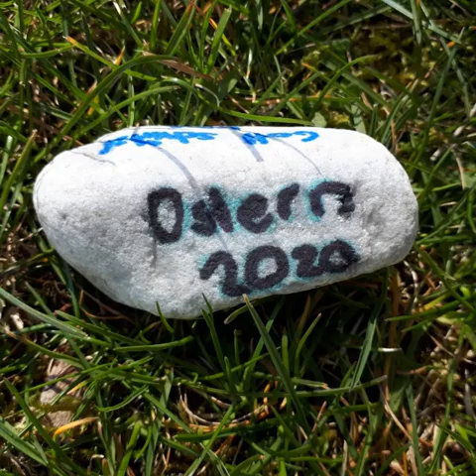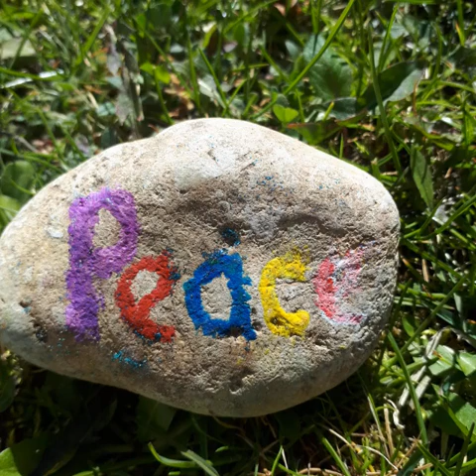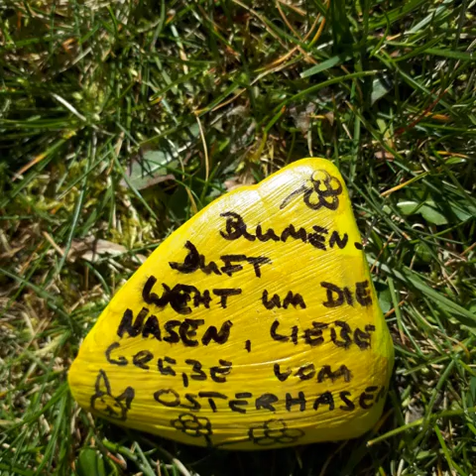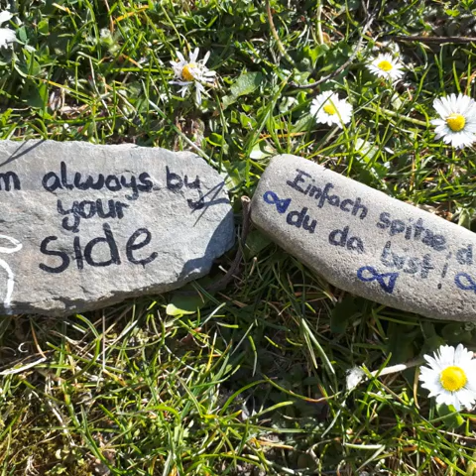Ostersteine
Die Ostersteine wurden im Rahmen einer Challenge de rEv. Jugend Gronau (Leine) in der Woche vor Ostern 2020 von Gemeindegliedern - Kindern, Jugendlichen unf Erwachsenen - bemalt und am Jugendhaus der St. Matthäigemeinde abgegeben. In der Oster-Video-Andacht bildeten sie ein Kreuz im Altarraum. An Sotern lagen sie in den Beeten umd ei Kirche aus und konnten als Ostergruß mitgenommen werden. Das Video zeigt einige der über hundert Ostersteine. Bei der Musik im Video handelt es sich um das Lied "Morgenlicht" von Micha Keding und Miriam Buthmann (Sing to Hope-Choir, Projektlied 3 - siehe